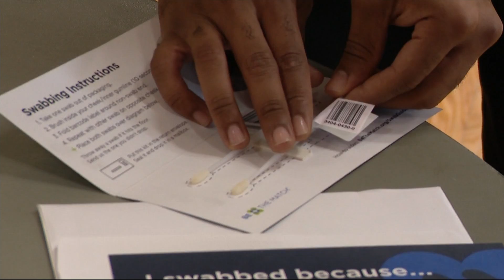Answering the call: Swab tests key to saving FDNY firefighter with 9/11-related illness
Brian Kevan, of Bethpage, has been battling lymphoma for more than two years. He became a firefighter in 1999 and worked out of Fire Company 221 in Williamsburg.